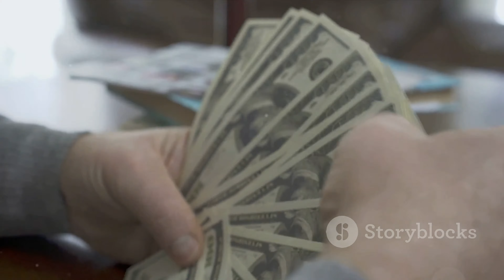4.44 Minute Money Meditation for Abundance and Prosperity 4K Video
Welcome to a transformative journey towards financial abundance with our empowering 5-minute money meditation. In this guided meditation, we invite you to immerse yourself in a serene space of mindfulness, as we explore the profound connection between your thoughts, emotions, and the manifestation of wealth.

Join us on this quest to align your energy with the frequency of prosperity. In just five short minutes, you'll be guided through a series of affirmations and visualizations designed to unlock the dormant potential within you. This meditation is carefully crafted to help you release any limiting beliefs surrounding money, inviting a flow of abundance into your life.

As you embark on this powerful meditation, envision your financial goals coming to fruition and feel the energy of prosperity coursing through your being. The gentle yet potent combination of soothing background music and positive affirmations will guide you towards a state of tranquility and receptivity to wealth.

Whether you're seeking to attract financial opportunities, enhance your money mindset, or simply find moments of calm in your busy day, this 5-minute money meditation is tailored to meet your needs. Embrace the power of the present moment, and allow this meditation to be a catalyst for positive change in your relationship with money.

Remember, the key to manifesting abundance lies in the alignment of your thoughts and emotions. Commit to this short yet impactful practice daily, and witness the transformation it brings to your financial reality. Embrace the abundance that is rightfully yours, and let this meditation be your guide on the path to financial well-being.

Press play, close your eyes, and let the journey to financial prosperity unfold in just five minutes. May this meditation be a beacon of positivity on your path to a wealthier and more fulfilling life.

manifesting meditation
#5 minute meditation
money meditation
morning meditation
guided meditation
manifesting money